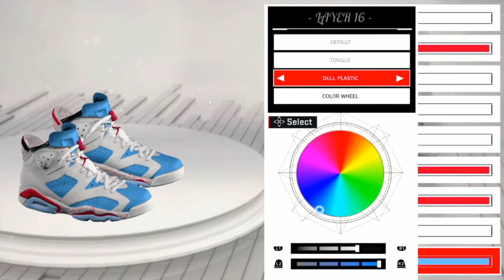1ST PAIR TO "REDRUM ALL STAR 6's PACK" How to vid!